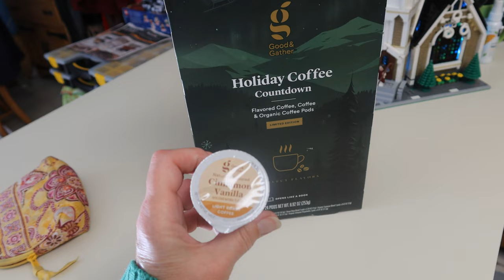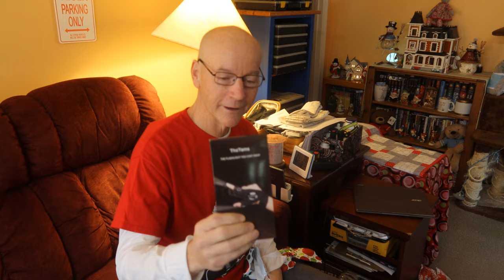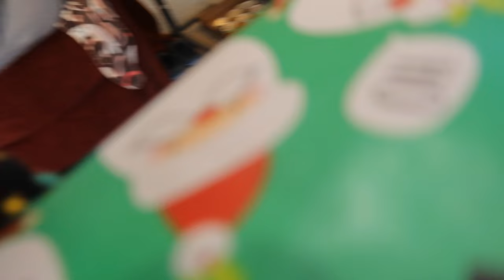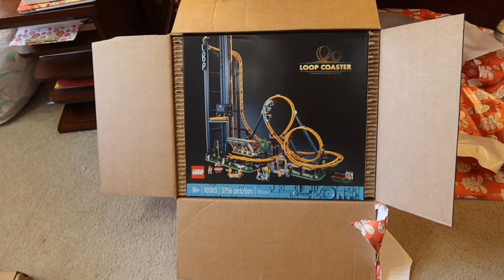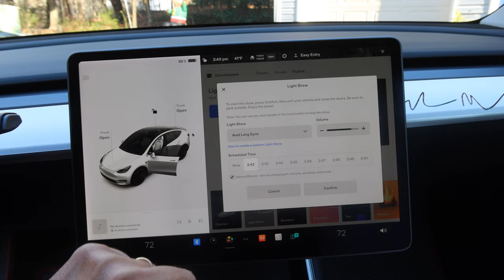Day 2020 Tesla Ruby Merry Christmas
Don's new Tesla shirt